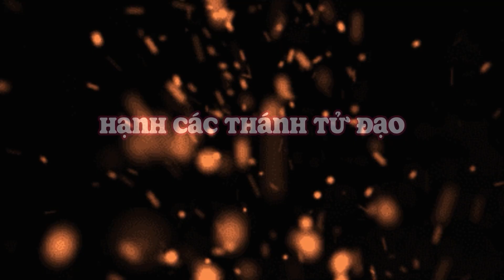Hạnh các thánh Tử đạo Việt Nam - 7/6